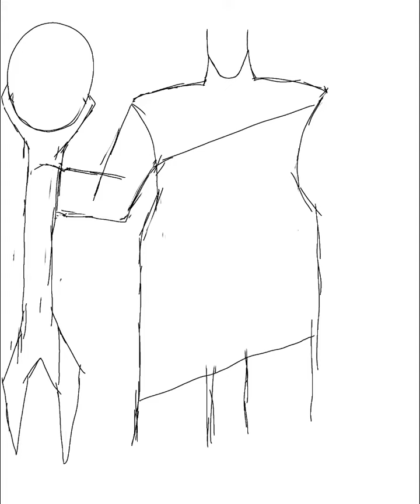Grace Gemtin(20 Years Later)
It’s the Twenty-eighth day of 20 Years Later, ony two days remain after this, so here's Grace's (Non-canonical) future where they have rejoined the Warriors and have gone to war with their former employer, Bellfern Laboratories.